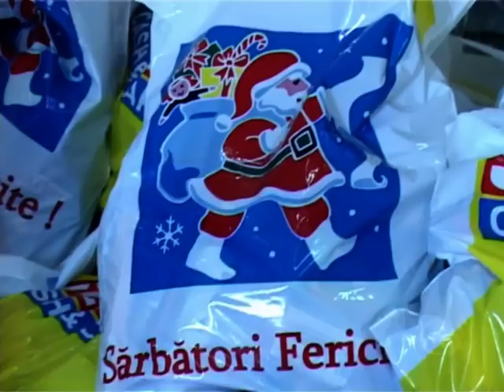FRUMUSENI 1 SCOALA SERBARE 2010.mpg